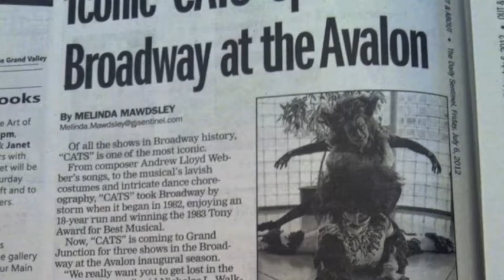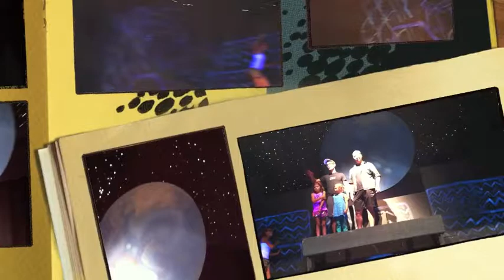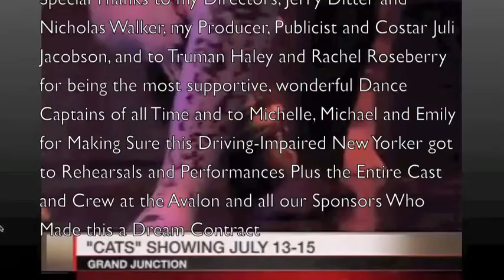Jacob Thompson Blog #42 "A Purrfect Junction"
Can't make it to Grand Junction, Colorado to see me in "Cats"?  Here's the next best thing.  This is a valentine to an amazing group of people that have refreshed my belief in both people and theater.  You'll love it.  I promise